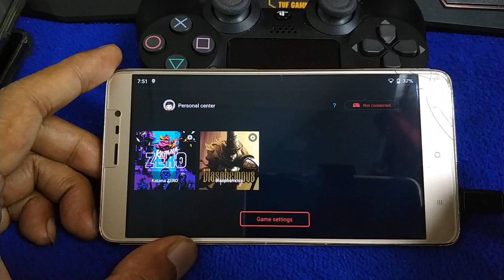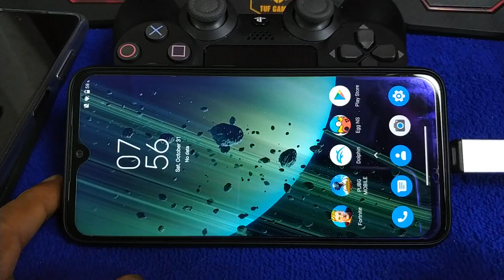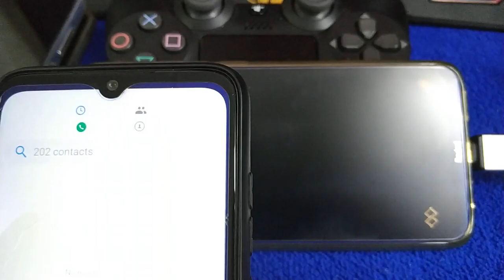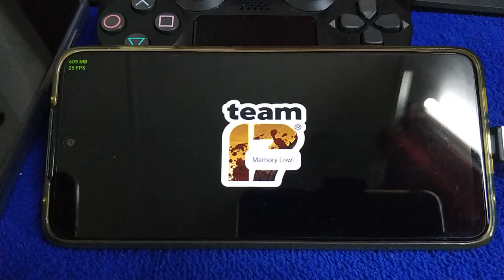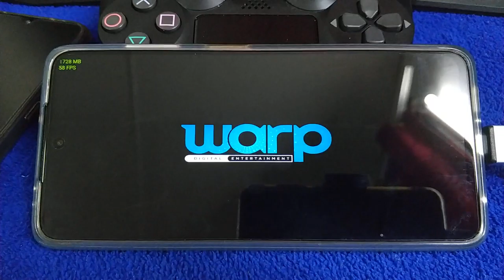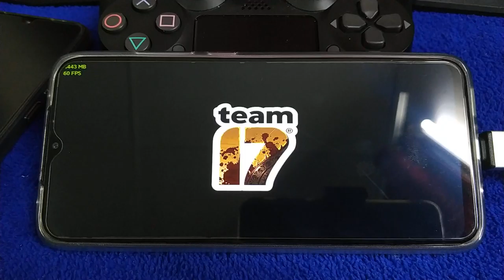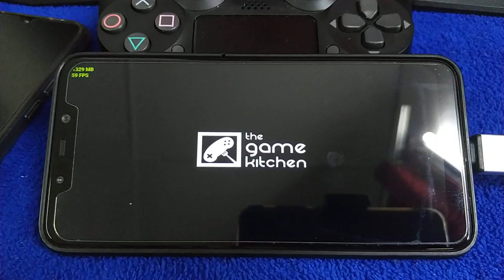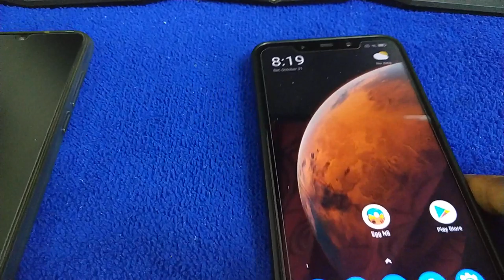Egg NS Emulator | Blasphemous | SD 650, 660, 665, 720G, 732G, D 820 and SD 845